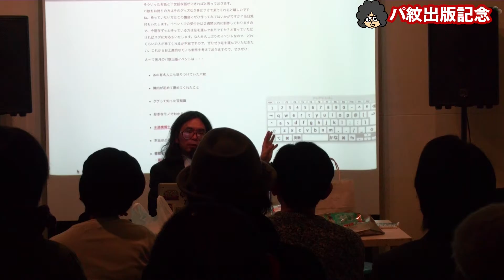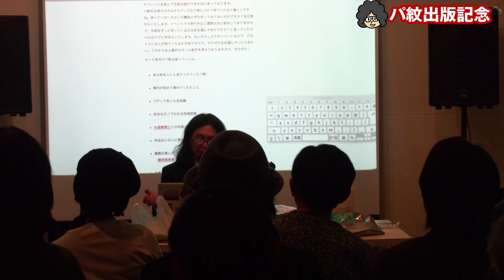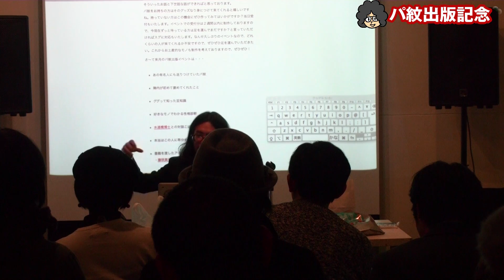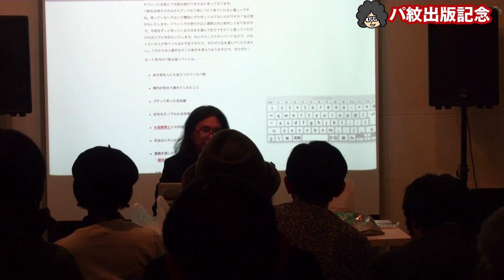パ紋出版記念＆原田専門家生誕祭 CHAPTER9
アホのふりしてアポを取れ！で日光東照宮にアポ取ったらやっぱりダメだったとか。誰がみてるんだ！って話を誰が見てるんだってトコでYouTuberをディスる。

ハラセンフルグラフィックTシャツ販売中！